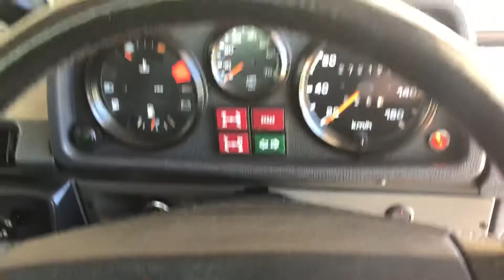1UZFE in G Wagon 1986 (W460)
Has suddenly developed an idling issue.  Very high idle on start and then begins a sort of surging..   looking for comments on what it might be to fix it!   Engine has been in a running for 10years without problems until now...